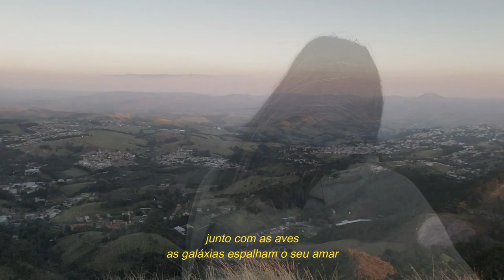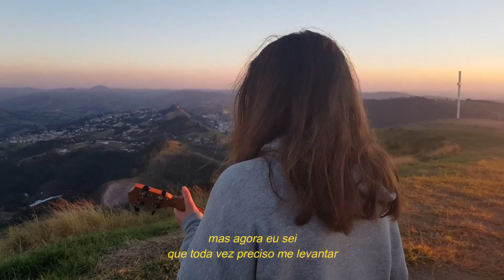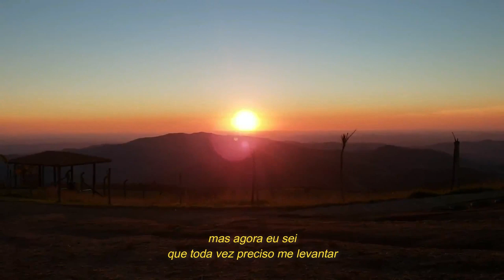Melina - a personificação do amor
a personificação do amor

junto com as aves
as galáxias espalham o seu amar
na pequena flor e
no gigantesco mar
ele nos fala

neles nos mostra
ele nos fala no que devemos
acreditar

por toda a vida
nada além de guerras e solidão

que sempre vinham me encontrar
nunca fui capaz de dizer não

com o ar e o fogo eu vou lutar
como uma ave que da terra renasceu

por um tempo eu descansei no mais profundo mar
mas agora eu sei
que toda vez preciso me levantar

eu me deixei
eu me deixei aprofundar
eu me deixei
eu me deixei aproveitar

desse imenso oceano de experiências com o seu tocar

e nunca mais
e nunca mais me deixarei afogar,
pois sei que seu desejo é me fazer voar
nunca mais

eu olho para o céu
e vejo a glória resplandecer

você está aqui enfim
e sei que trouxe a eternidade para mim

nunca se ouviu falar
da personificação do amor
que nunca morre e que continua a inundar
o universo de graça e temor

e nos ensina a sempre voar,
voar mais alto até alcançar
o lar dos anjos que vivem a cantar,
cantar em graça

estúdio de gravação: Estúdio Estudiosa (Mateus Guimarães)